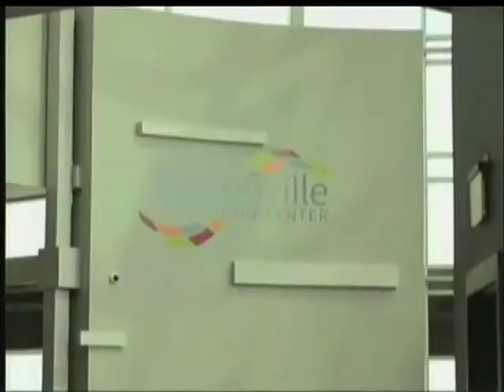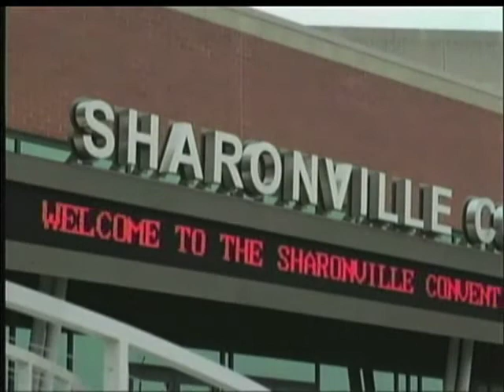Sharonville pushes Chester remake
Segment from US Bank Business Watch presented by the Cincinnati Business Courier.  Original air date:  April 8, 2012